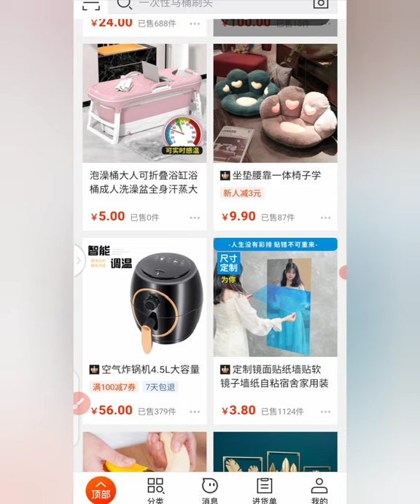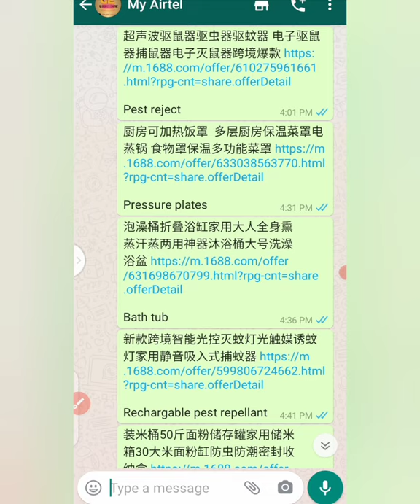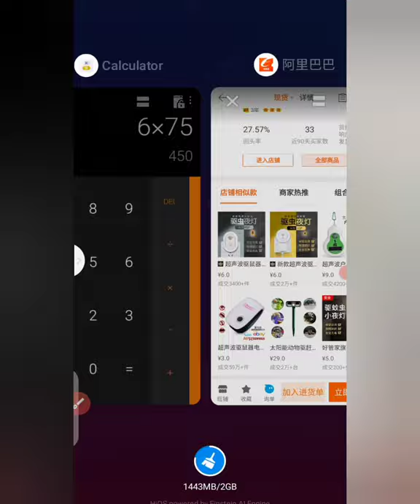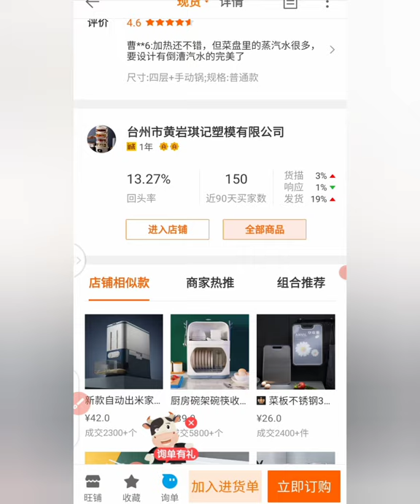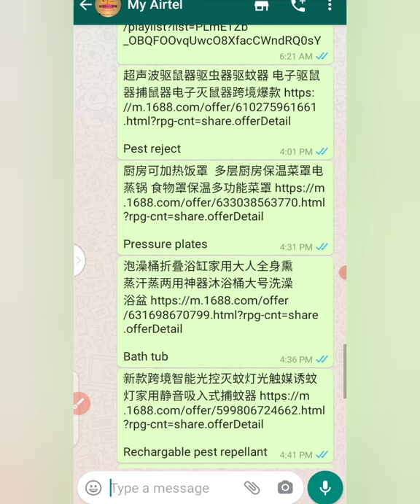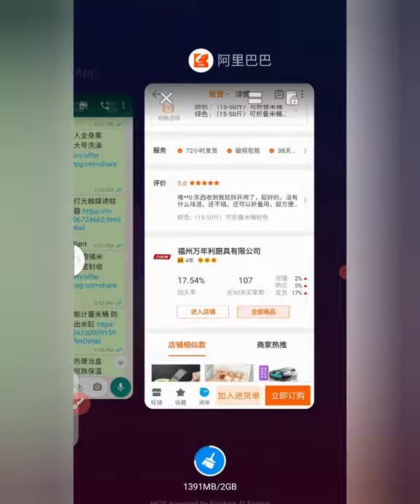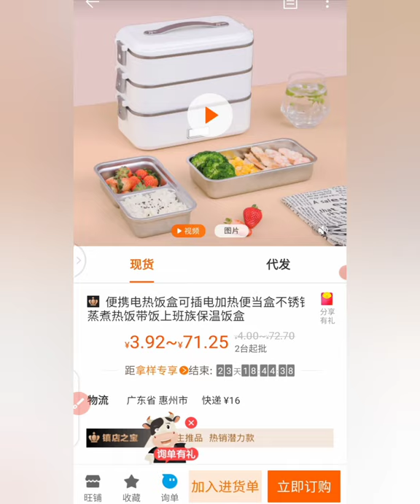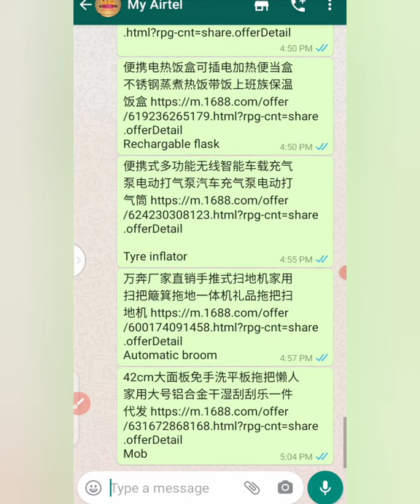10 HOT PRODUCTS TO IMPORT FROM CHINA AND MAKE 10X PROFIT FAST || MOST PROFITABLE PRODUCTS TO IMPORT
In this video, I will be sharing with you 10 HOT PRODUCTS TO IMPORT FROM CHINA AND MAKE 10X PROFIT FAST || MOST PROFITABLE PRODUCTS TO IMPORT .